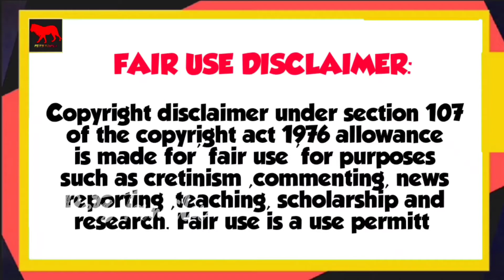Dogs price list in india/All dogs price list in india/petstamila/dogs/dogs price/dog breeds price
Note:ALL THE IMAGE oR CLIP I USED ARE NOT MY IMAGE.I AM NOT THE PROPER OWNER.ALL THE IMAGES ARE CREDITS TO THE PROPER OWNER I USED.

If you would like to remove any photo clip or image clip I have used in this video, send a email to
and your clips will be removed immediately.we have invested lots of time and efforts to raise this channel.please don't give copyright strike,instead ask me to remove your photo clips or image clips or raise a copyright claim to get the advertisement revenue. I am happy to give the revenue to you